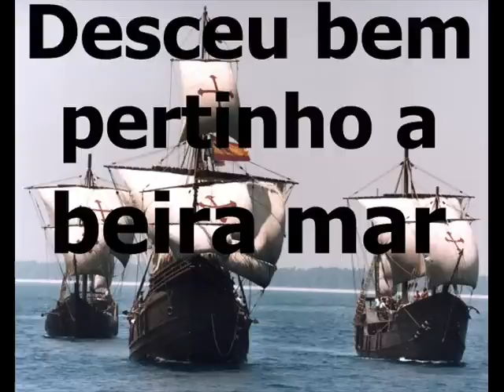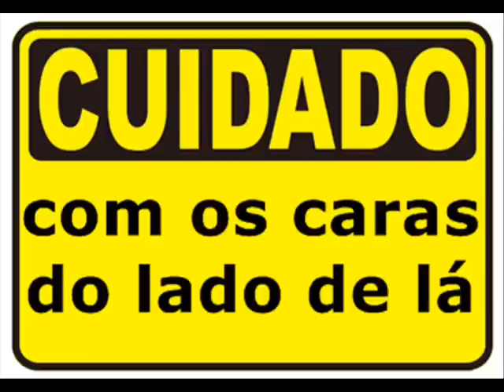Descobrimento (Disco Voador) - Tiago Modesto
Composição de
Tiago Modesto e Regis Ribeiro

                MPB / 2011
Tema: Política Nacional
Arranjo: Mistura de Estilos Brasileiros